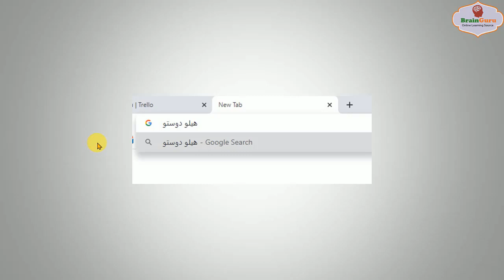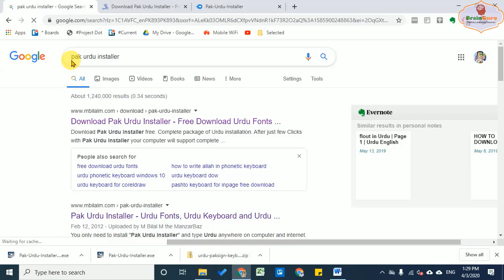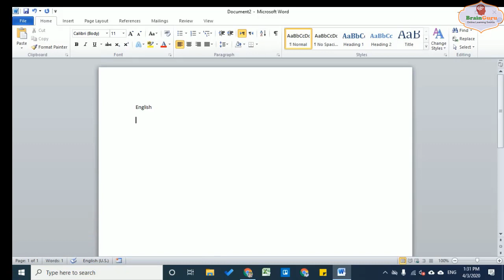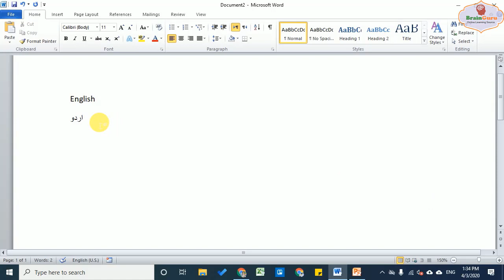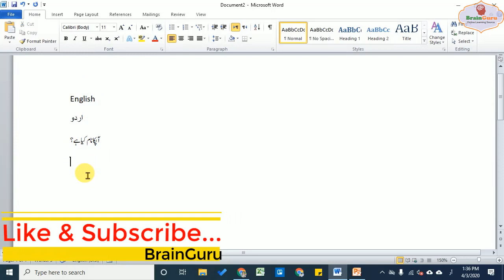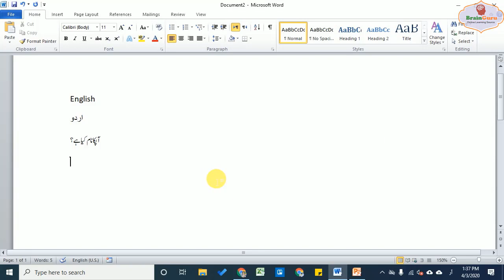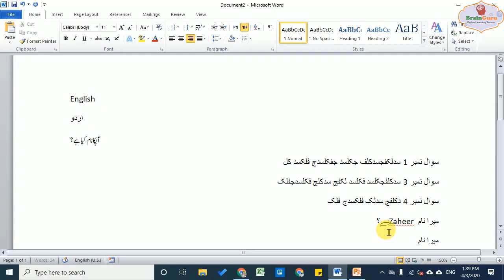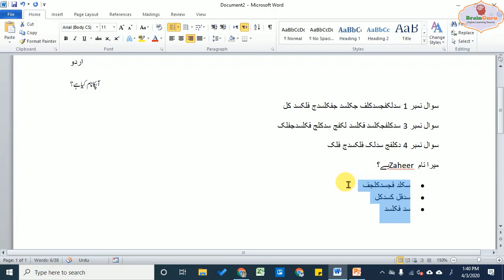How to download and install Urdu keyboard to write Urdu in windows or PC : by Zaheer Khan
how can i write urdu in ms word 2010
how can we write urdu in corel draw
how can i write urdu in excel
how to write urdu in coreldraw without inpage
how to write urdu in photoshop without inpage
how to write urdu in photoshop 7.0 without inpage
how to write urdu in photoshop 7 without inpage
how to write urdu in photoshop cs3 without inpage
how to write urdu in corel draw without inpage
how to write urdu in corel draw 9 without inpage
how to write urdu language in ms word 2007
urdu keyboard online
urdu online keyboard
urdu phonetic keyboard
jameel noori nastaleeq fonts